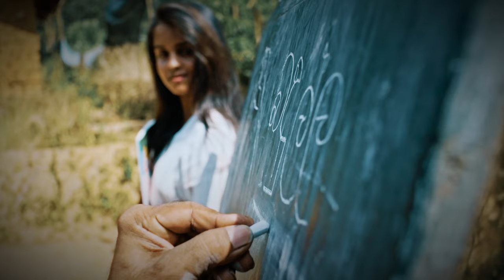Wellasse - Roshan De Silva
Artist    -   Roshan De Silva
Melody     -     K Meththala
Lyrics    -   Roshan De Silva
Cinematography    -     Suchithya Nanayakkara @fotovibzmedia
Cast  -  Dilroo Wasana
             Dilip Kumara